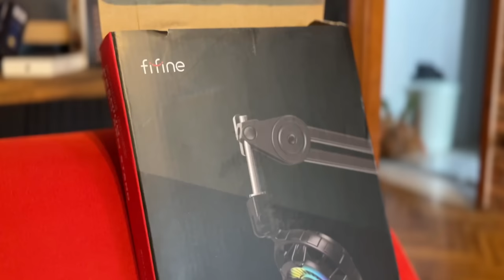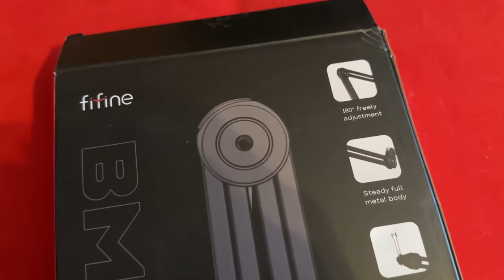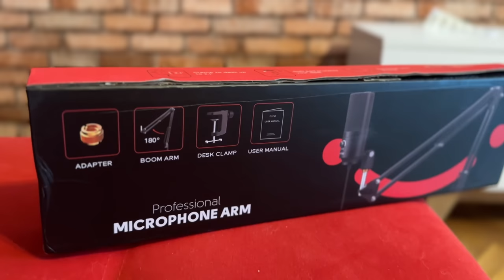MİKROFON STANDLARI UYGUN VE PAHALI FİFİNE BM63 & FİFİNE CS1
Fifine markasının iki adet mikrofon stand inceleme ve karşılaştırma videosunu paylaşıyorum sizlerle birisi uygun fiyatlı diğer stand ise biraz daha pahalı ve profesyonel olan bir model